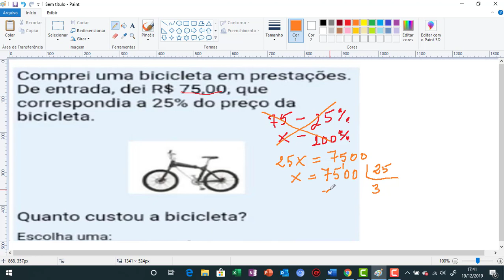ETE PE INTEGRADO 2020 - REVISAO MATEMATICA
Neste video voces vão aprender, a resolver questões do etepe integrado matemática de um modo fácil e pratico do jeitinho que voce sempre quis! Como a matemática básica esta sempre ao nosso redor, nas escolastécnicas nao seria diferente, então trago para voce um método de resolução básico que vai estimular seu raciocínio a pensar e resolver qualquer questão do ete pe integrado matemática como que por um passe de mágica.